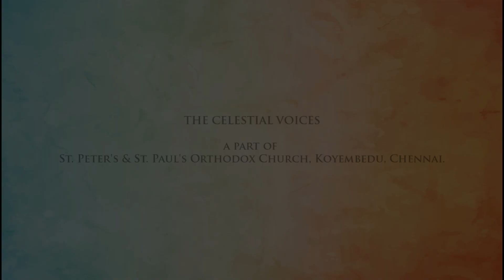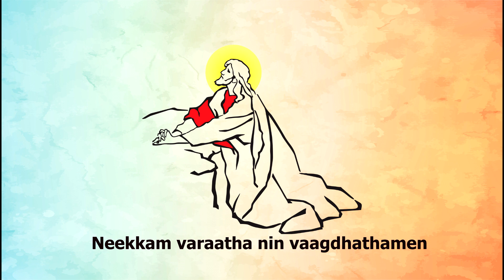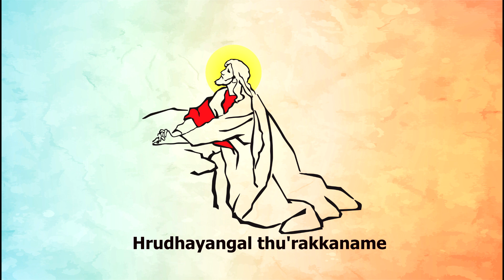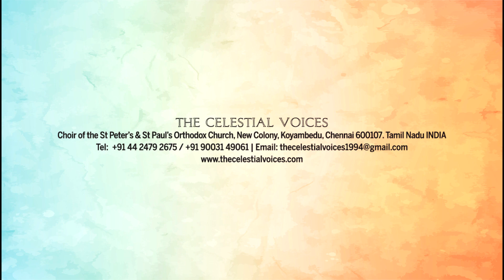Prarthanakkutharam | പ്രാര്‍ത്ഥനയ്ക്കുത്തരം നല്കുന്നോനെ | The Celestial Voices | Sam Thomas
Song: Prarthanakkutharam Nalkunnone
Lyrics & Music: Traditional
Performed by: The Celestial Voices,
St.Peter's & St. Paul's Orthodox Church,
Koyembedu, Chennai

Acknowledgements
His Grace Yuhanon Mar Diascoros, Metropolitan
Madras Diocese, Malankara Orthodox Syrian Church

Rev. Fr. Abraham Jacob, Vicar & Rev. Fr. Bibin Daniel, Asst. Vicar
Managing Committee & all the Members of the
Koyembedu, Chennai

Jibin Saji for assisting the Practise Sessions
Annie Mathew for Co-ordinating the Project
assisted by Sheela Alex, Vimi Rony, Jancy Philip, Seena Shaji

Design: Simon Elias
All Composers & Publishers for giving us the Permission to use the Songs

Music Credit

All Songs Performed by The Celestial Voices
Directed by Vinod Simon
Vocal Arrangements: Stephen C Koshy & Wesley P. Kuruvilla

Sound Design: Zamvel Tom
Mix & Master: Jithu George P
Recording Engineers: Sijin Varghese, Midhun Manoj
Studios: Muzik Lounge Studios, Chennai & Mount Tabor Records, UAE
Technical Support: Joshua Daniel & Aravind M S

Choir

Altos
Marian Benny, Richu Philip, Sheela Alex, Shiela Thomas, Susan Roy

Tenors
Mathew A, Pinku Jacob, Simon Elias, Suhas Isaac

Bass
Alexander M, Benny Abraham, Binu Abraham, Elias Koshy, Roy Mathew, Sunith David

Trained & Conducted by
Vinod Simon

This content Is Copyright to The Celestial Voices (c) & (p) 2019. Legal Action Will Be Taken Against Those Who Violate The Copyright Of The Following Material Presented